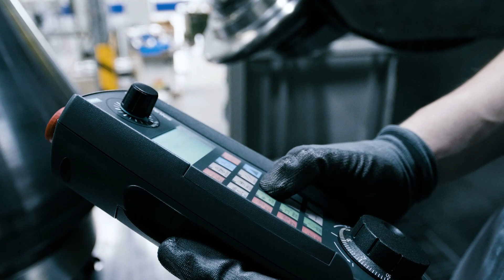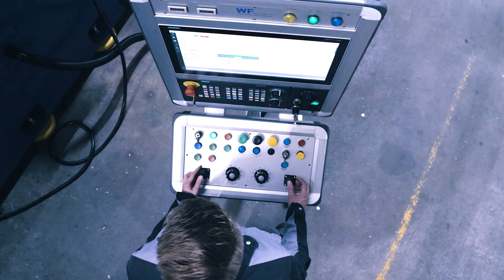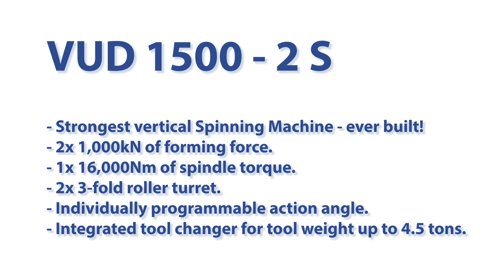The world's most powerful spinning machine [WF MASCHINENBAU – Series VUD]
Revolutionizing Metal Forming: Meet the VUD 1500-2 S Spinning Machine!

Step into the future of metal forming with the world's most powerful spinning machine—the VUD 1500-2 S. Designed to redefine performance and precision, this groundbreaking innovation sets a new standard for the industry.

Why Choose the VUD 1500-2 S?

✅ Massive Forming Force: 2x1,000 kN for unmatched power.
✅ High Torque: 1x16,000 Nm spindle torque for precision and durability.
✅ Advanced Roller Technology: Dual 3-fold roller turret for seamless operation.
✅ Customizable Programming: Individually programmable action angles for versatile production.
✅ Integrated Tool Changer: Handle tools up to 4.5 tons with ease.

Whether you're tackling complex flow forming or precision metal shaping, this machine is your ultimate solution.